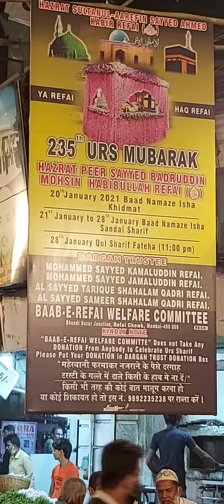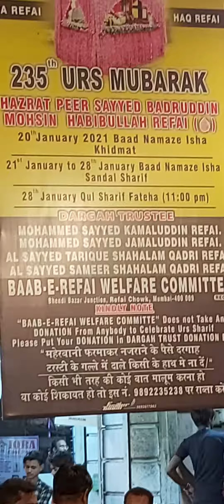urs Mubarak hazrat peer Sayyed badruddin mohsin habibullah refai rehmat ullah alaih